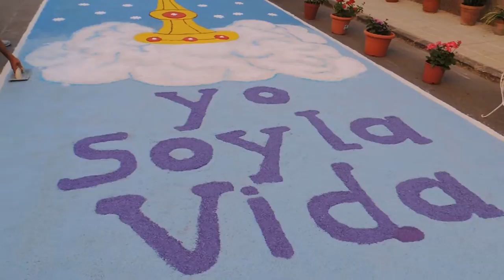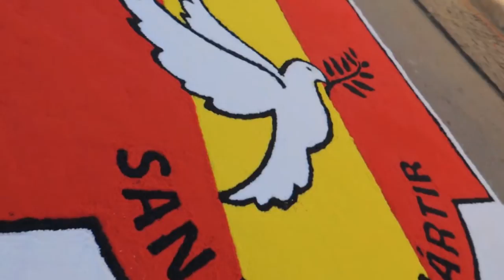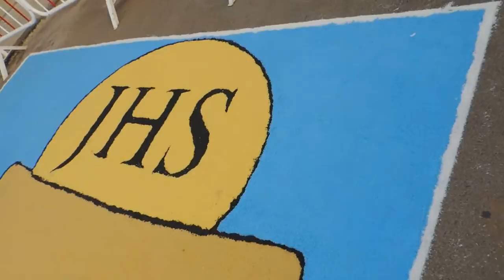2014 CORPUS CHRISTI 2014 ALDEA DEL REY LUIS PARDO